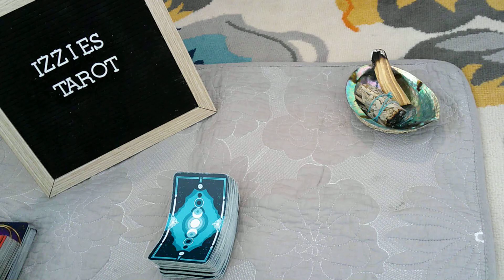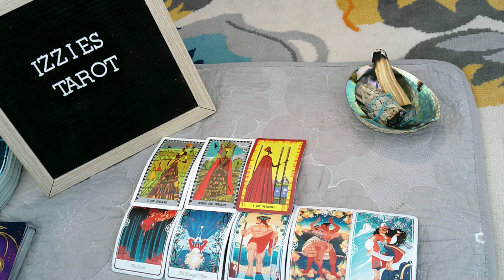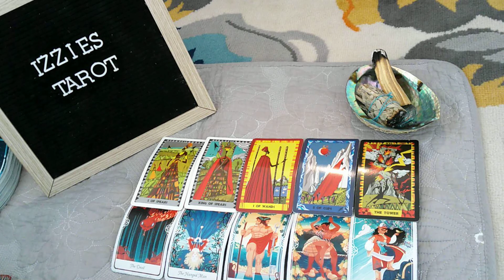Libra Love Prediction-12.27-1.2-GOTCHA! -How DARE You Leave Them!